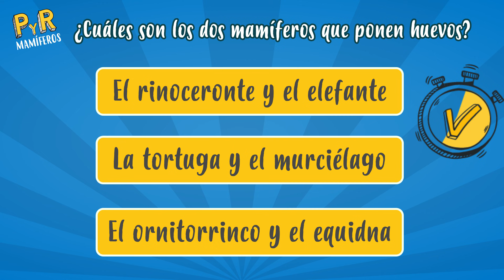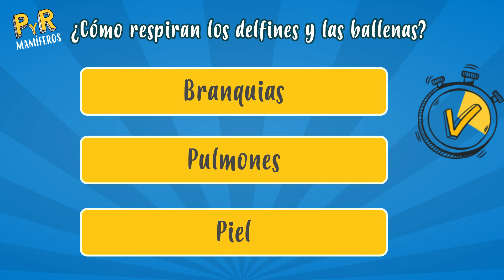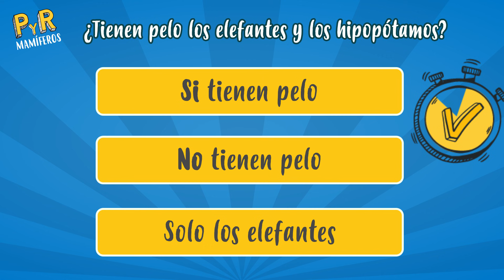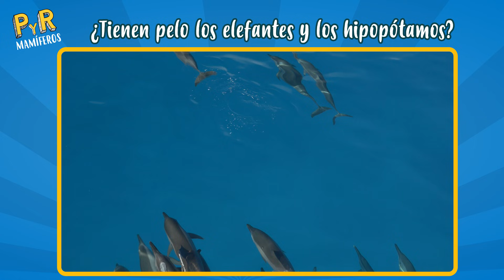¿Cuánto sabes de los mamíferos? QUIZ PREGUNTAS Y RESPUESTAS | Aprende con Dani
¿A qué esperas? ¡Nueva sección en aprende con Dani! 😱😁😁

Con los quizzes de preguntas y respuestas lo pasaréis genial mientras repasáis lo que habéis aprendido con los vídeos.
Esta semana toca... ¡los mamíferos!

Además, te servirá para preparar tu examen y seguro que sacas unas notas excelentes. 😊👏🏼👏🏼

 ¡SÍGUENOS AQUÍ!

Vídeo recomendado: